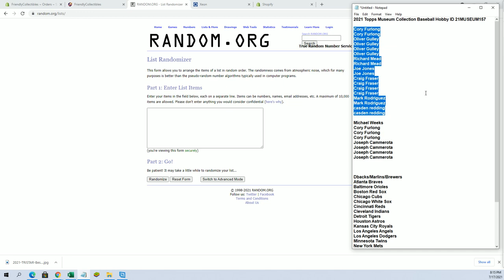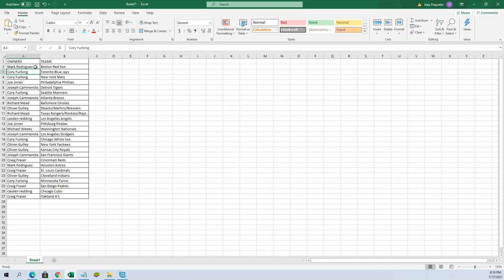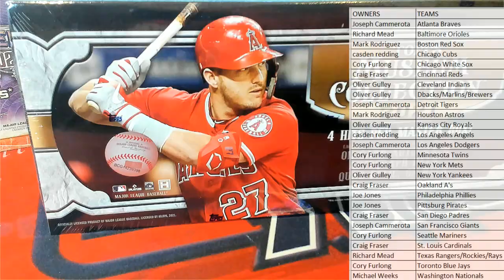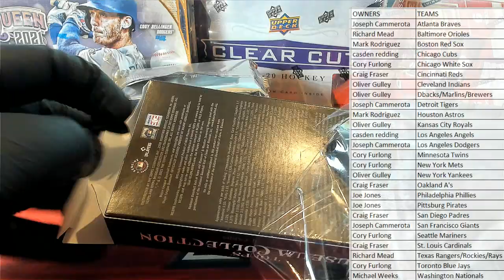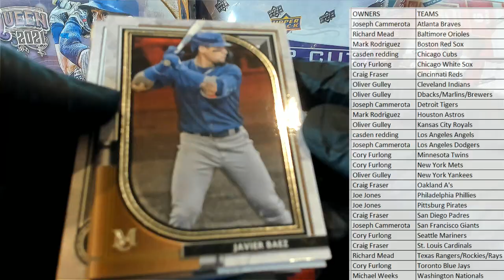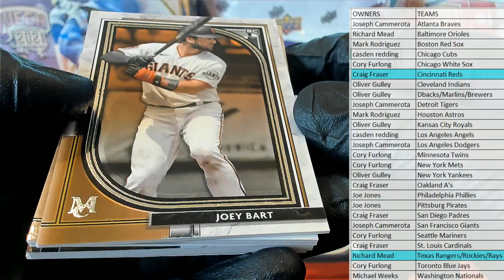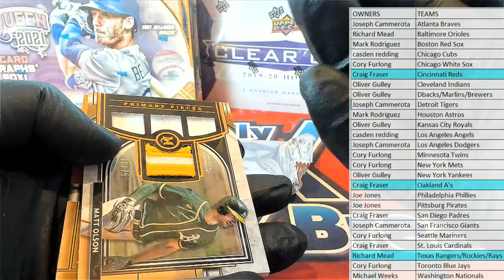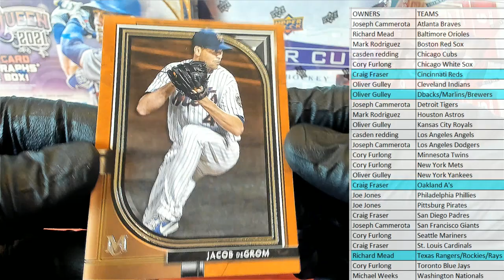2021 Topps Museum Collection Baseball Hobby ID 21MUSEUM157